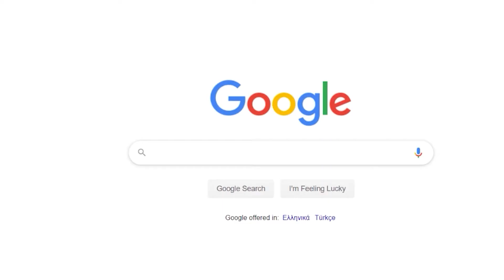RΑΝΚ 1 Jungler Ελλάδας vs RANK 1 Server!!! CHALLENGER GAMEPLAY**Πέτυχα τον RANK 1 στο soloq και.....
Το καλύτερο video στο κανάλι μέχρι τώρα με διαφορά. Η κάθε σκηνή είναι και ένα διαφορετικό sketch. Jump στη live camera στο 05:47. Σας ευχαριστώ για όλη την υποστήριξη καυλοbabies. Αφήστε ένα like εάν σας αρέσει το video και θα σας δω πάλι μέσα στη βδομάδα :)

Song
Puzzle
Artist
RetroVision

Song
Adventure
Artist
JJD

Σας ευχαριστώ όλους για την υποστήριξή σας!!!. Τα λέμε σύντομα. PEEEEEEEEEACE!!!